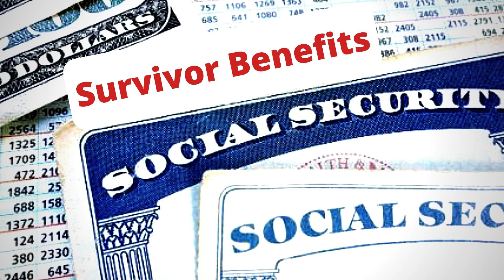Marriage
An educational video about some frequently asked Medicare questions. This video focuses on marriage-based questions.